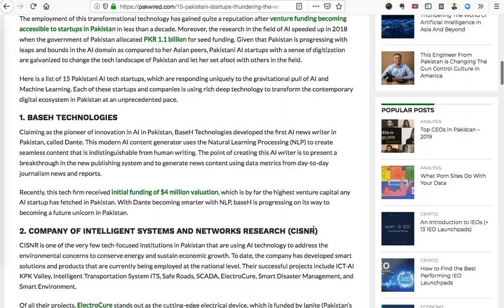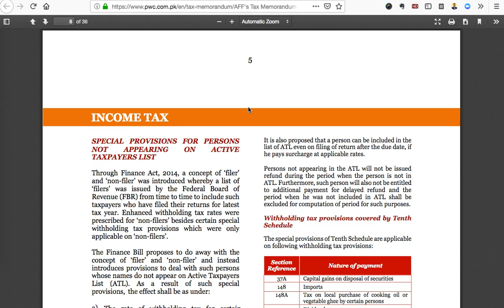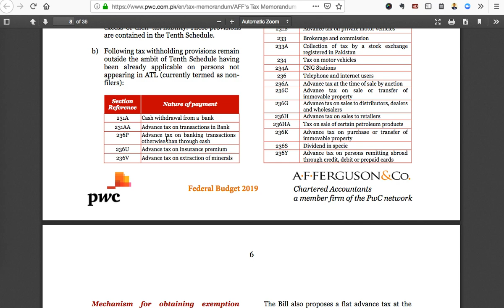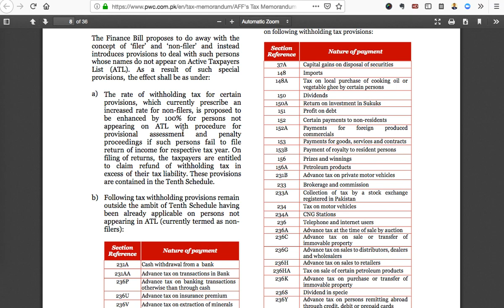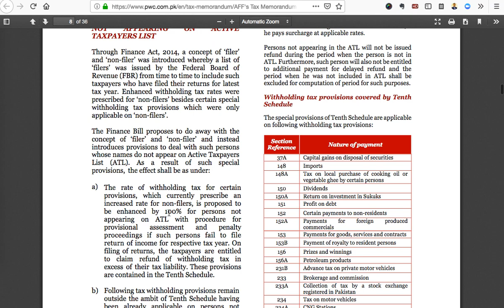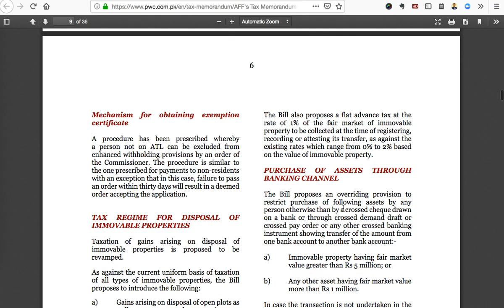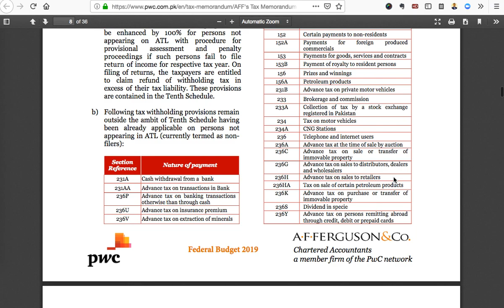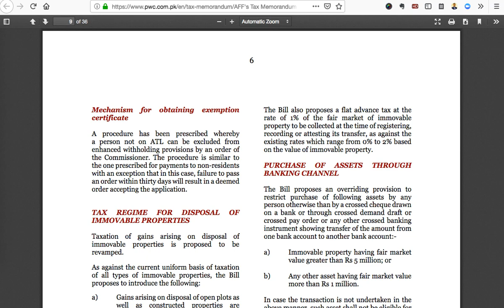Finance Act 2019 Part 2 Explained in Simple Urdu for Taxpayers|Tax Dosti Reporting|28 07 2019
In this Video we discuss SPECIAL PROVISIONS FOR PERSONS NOT APPEARING ON ACTIVE TAXPAYERS LIST (with the help of PwC Commentary)

Tax Dosti ranked No.12 among 15 Pakistani Startups Thundering The World Of Artificial Intelligence in Asia And Beyond

1. You need Income, Sales & Service Tax Advice/Consulting
2. File your Income, Sales & Service Tax Returns
3. Register Your Company, LLP, Partnership etc.
4. Want to Reply to Notice from FBR, SECP, FIA etc.
5. Want to Register or Grow Your Business in UK, UAE & Canada.

An informative talk on video by Mr. Anthony Williams, CEO of TaxDosti, Pakistan.